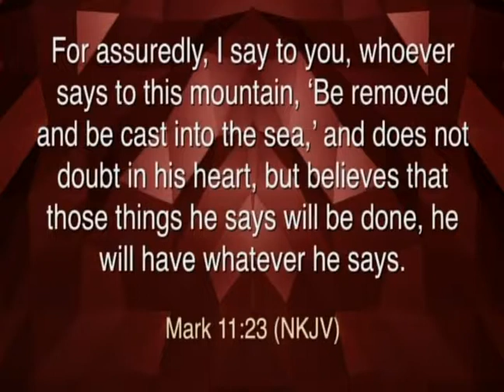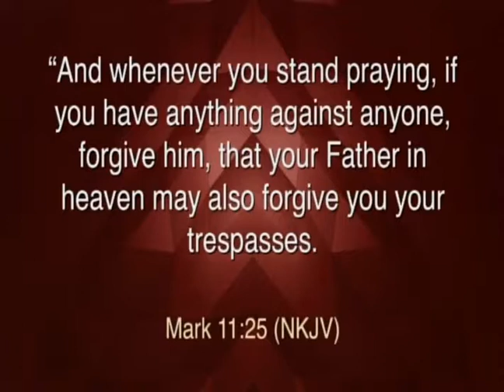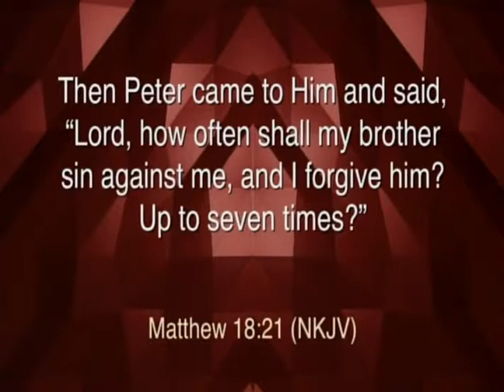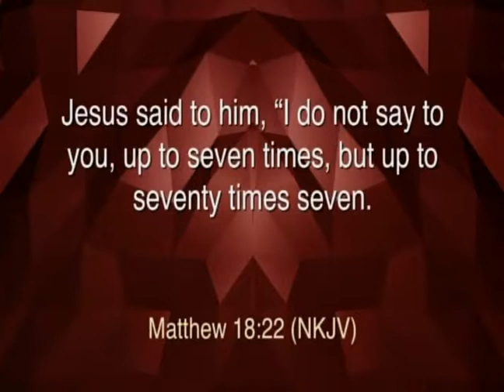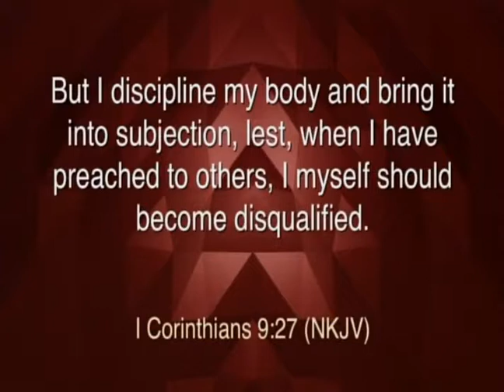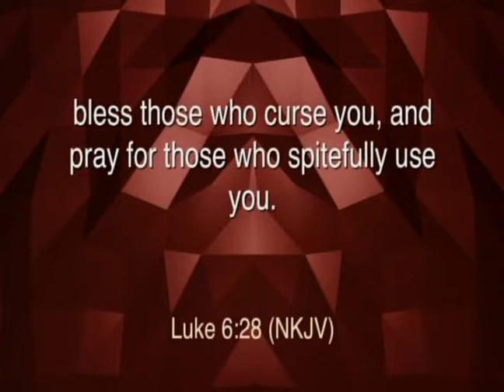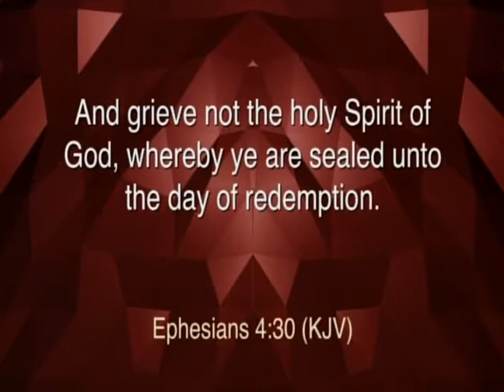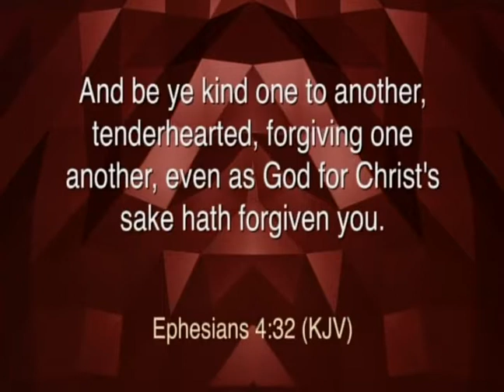Spiritual Poison Of Unforgiveness Pt. 2 - Pastor Ken Friendly